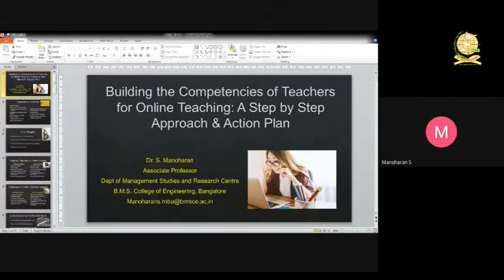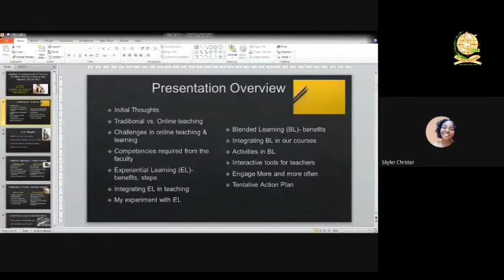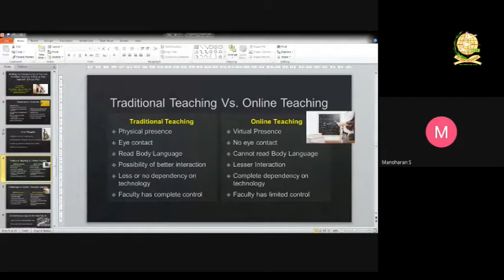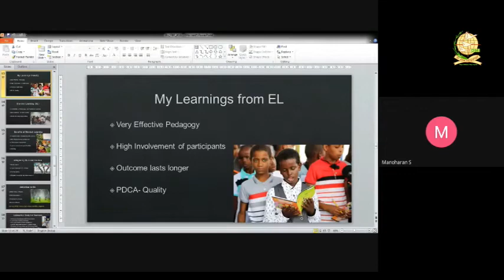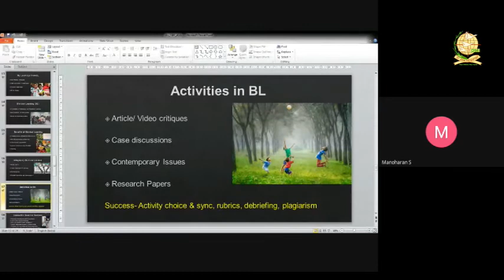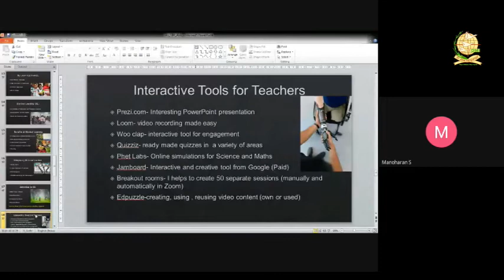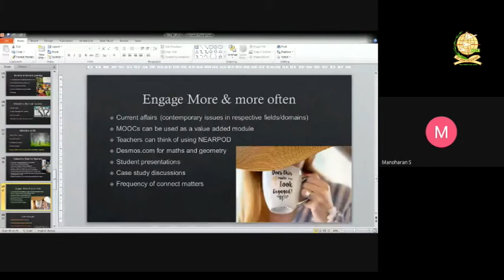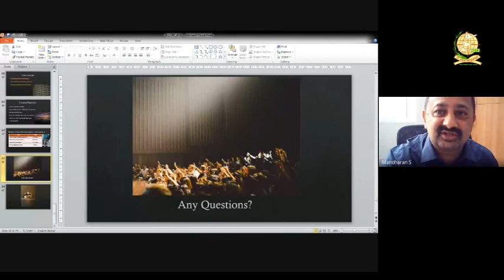FACULTY DEVELOPMENT PROGRAMME ON DESIGN, DEVELOP AND DELIVER MOOC COURSES - DAY 1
We are immensely pleased to bring to the notice of all Faculty that the Five Days Faculty Development Programme on the topic “DESIGN, DEVELOP AND DELIVER MOOC COURSES” is organized by DMI-St. John the Baptist University, Malawi & DMI St. Eugene University, Zambia

DAY 1- Building the Competencies of Teachers for Online Teaching: A Step-by-Step Practical Approach & Action Plan

Resource Person:
Dr.S. Manoharan
Associate Professor
BMS College of Engineering, India